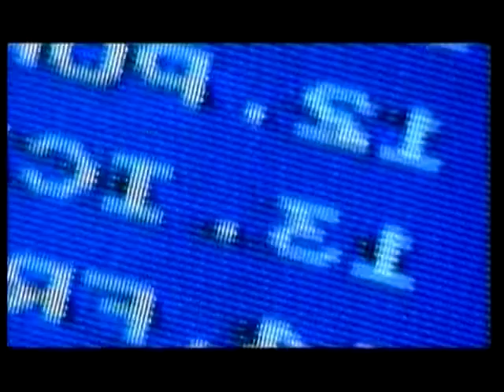Chimo Bayo - Bombas